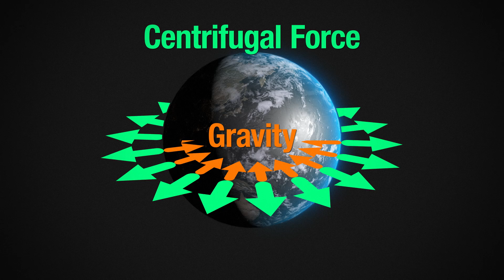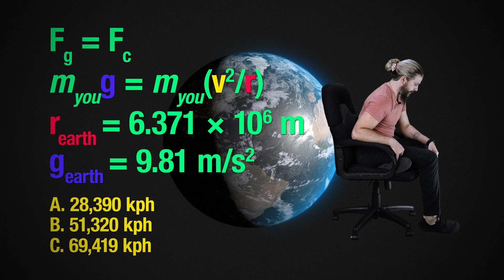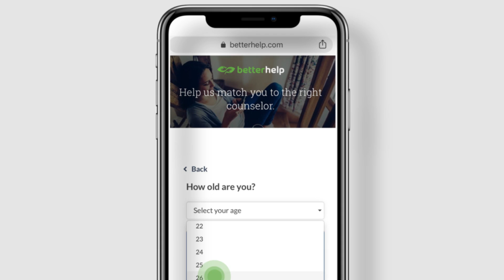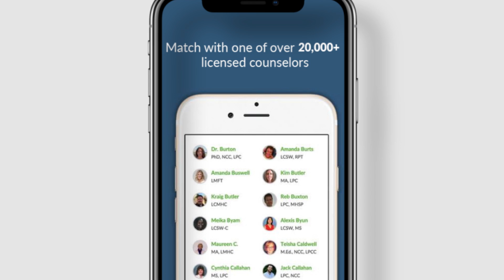What if Earth Spun 100x Faster?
A lot of people have asked what if Earth stopped spinning, but what would happen if the planet spun faster? A LOT faster…

😎: Kyle
✂: Charles Shattuck
🤖: @Claire Max